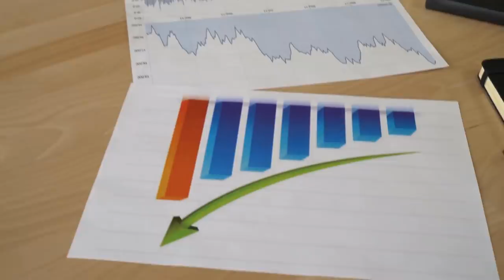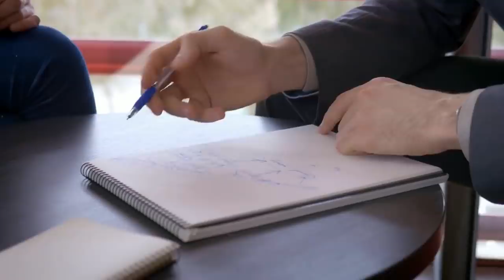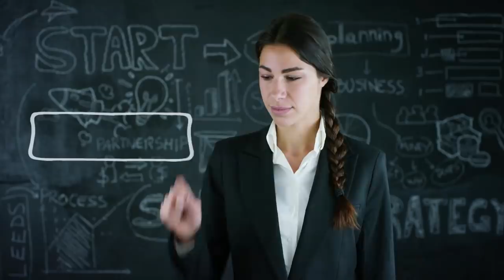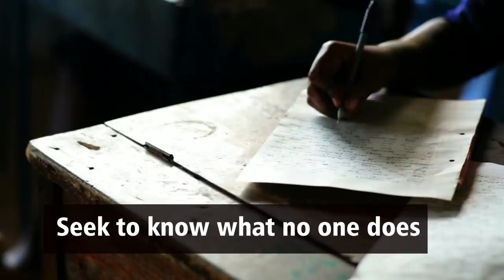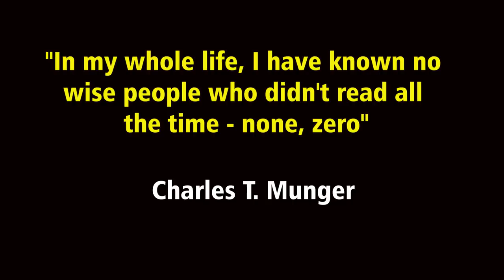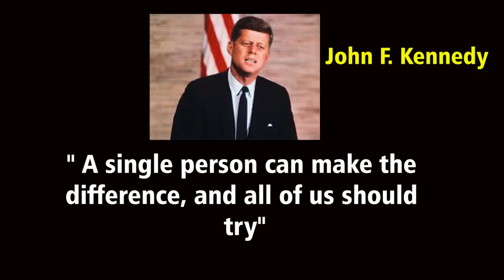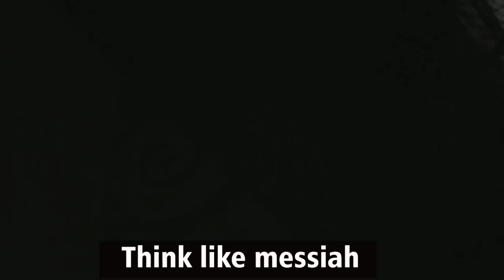Top 10 Lessons I Learned from 10 Biographies of Most Successful People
It's no longer news that I love books. Everyone who follows this channel knows that by now. What many may not know is that biographies are by far my favourite books and this is because reading the stories of how some of the most successful people in the world achieved what they achieved is by far the best way to get inspirations that can propel you to achieve greatness in life.